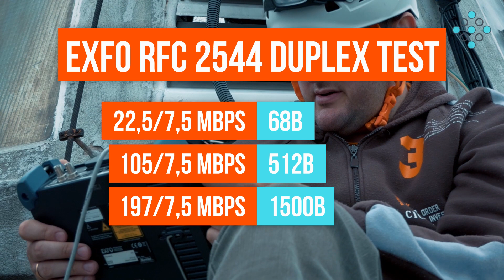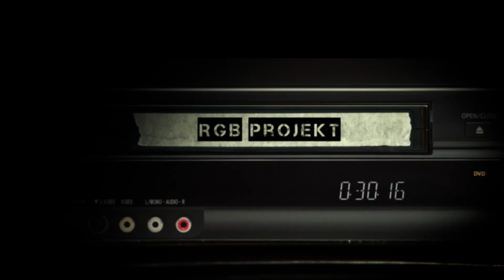Mikrotik LHG 5 AC Performance Test - ENGLISH SUBTITLES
We are continuing our 5GHz PtP test series, which is done on a 2km long link with heavy noise in Budapest. In this video we have tested the Mikrotik LHG 5 AC.

Folytatjuk 5GHz-es PtP teszt sorozatunkat, amelyet egy 2km-es, erősen zajos szakaszon végzünk el Budapesten. Ebben a videóban a Mikrotik LHG 5 AC tesztjét mutatjuk be.